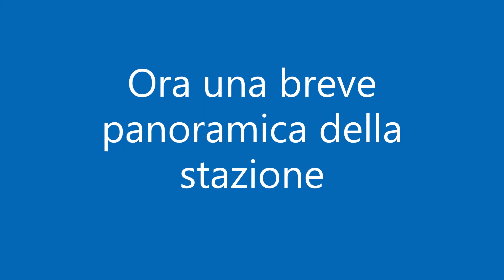Transiti a Capranica Sutri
Transiti a Capranica Sutri (Tuscia Viterbese), linea Roma Viterbo/ex linea Orte Civitavecchia.
- Regionale TAF Roma - Viterbo mentre effettua la fermata
- Regionale TAF in transito
- Panoramica della stazione: le torri dell'acqua, il forno, il bar, il deposito locomotive, draisina Matisa, il magazzino, la bilancia per la pesa dei carri, il sistema RAR.
- Panoramica del passaggio a livello a Nord della stazione da cui è possibile vedere le linee Roma Viterbo ed Orte Civitavecchia che si separano.
- Ex fermata di Madonna del Piano (ex linea Civitavecchia Orte)